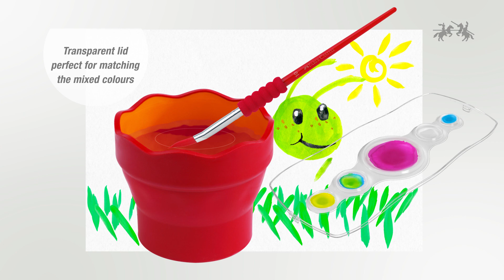Connector paint box for school and leisure | Faber-Castell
Ideal for all painting and mixing techniques.